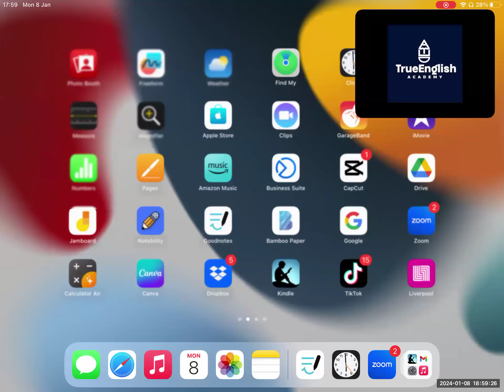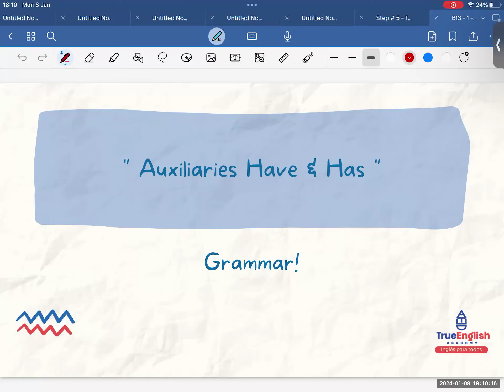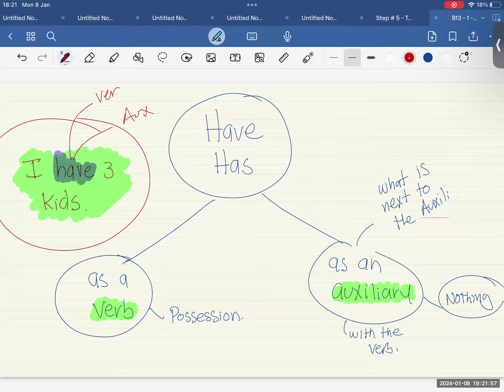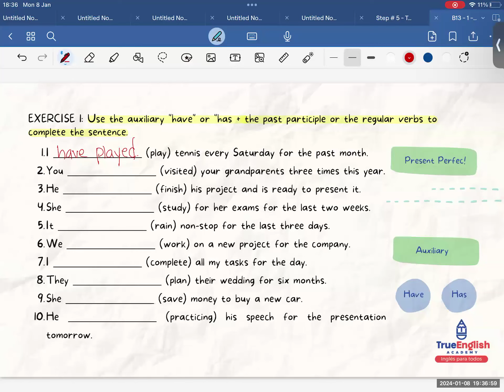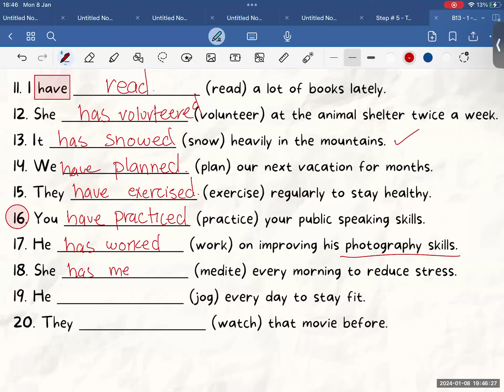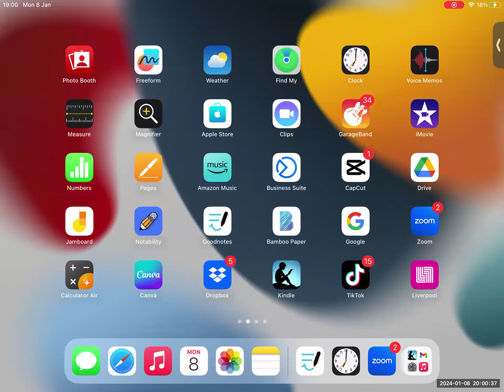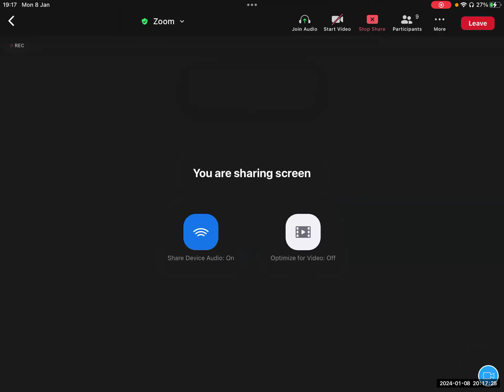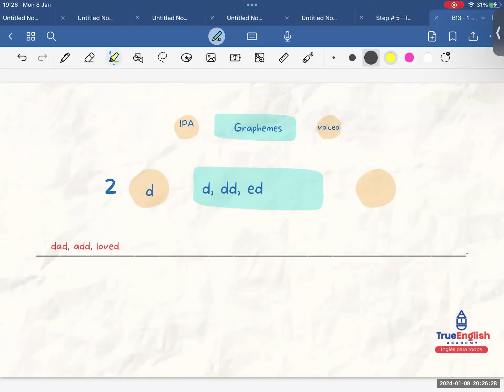English Diploma 2023 - Class # 114 - Introduction to Auxiliaries HAVE and HAS